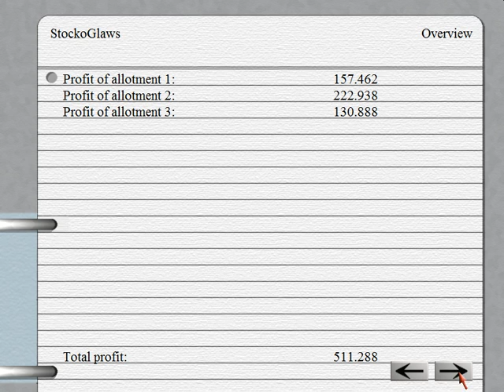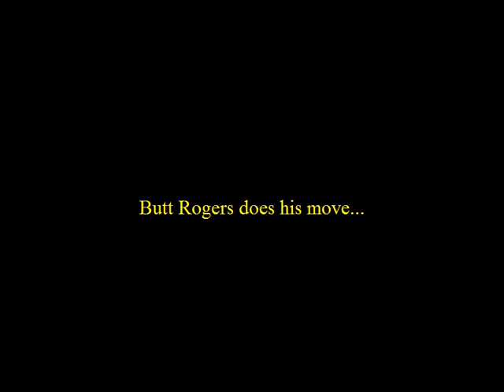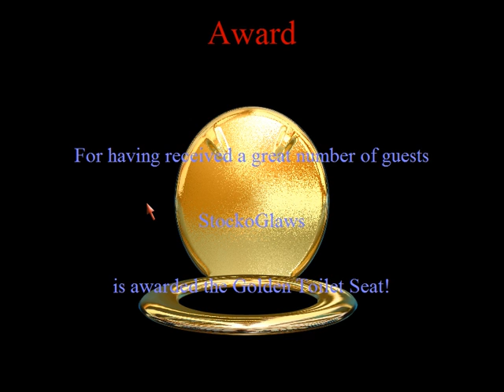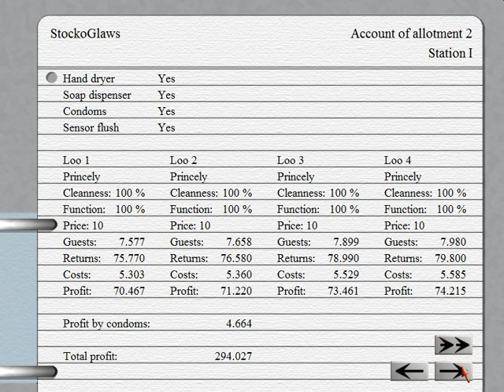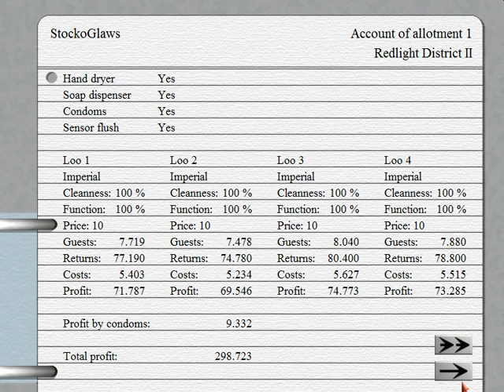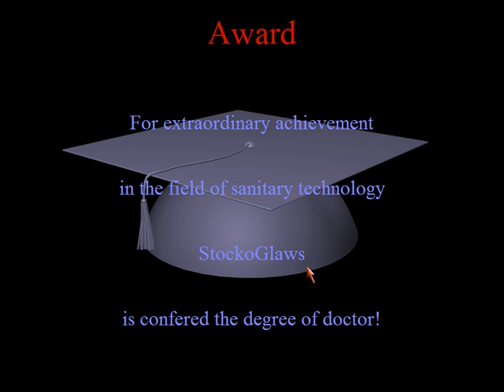Toilet Tycoon - Episode 2 - 35,000 Subscriber Special !!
Toilet Tycoon is an unusual economic simulation in which you can proof your skills as a leader of  the saniterian installations of a whole town!

On your way to the top, you have calculate wisely and should always keep an eye on your opponents - else you simply will be flushed...

New features of version 1.6.0.0 are improved graphics,  better game balance, special events at turn end as well as support for Windows XP functions like multiuser installation and much more.

The game is mainly aimed at  beginners as well as at "normal" players.